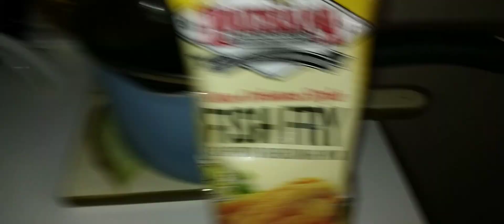tacos de pescado enpanizado